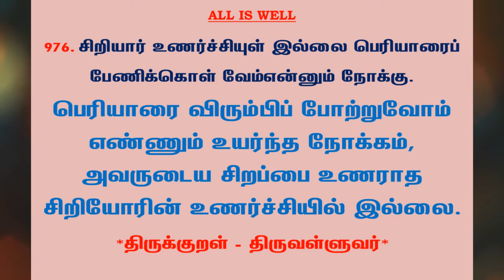#1108 | தினம் ஒரு திருக்குறள் - குறள் 976 | Kural 976 - Daily One Thirukkural